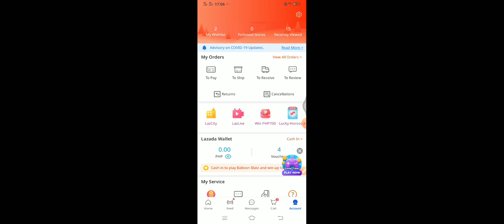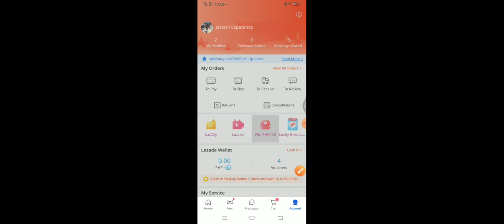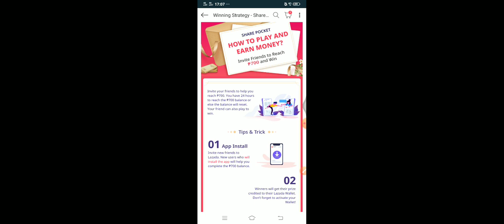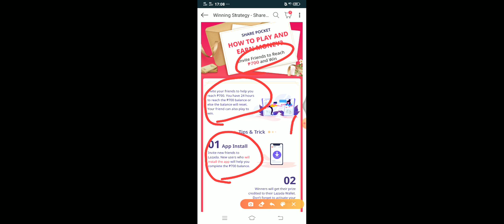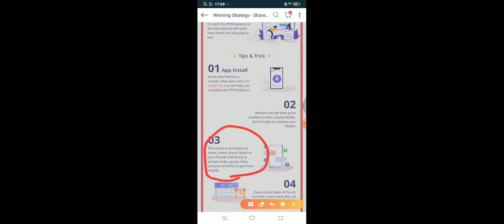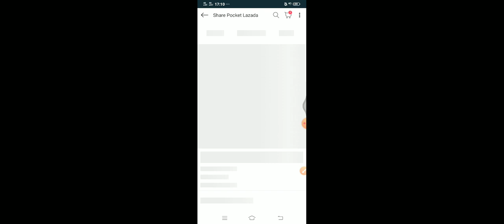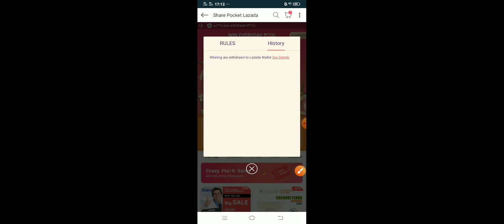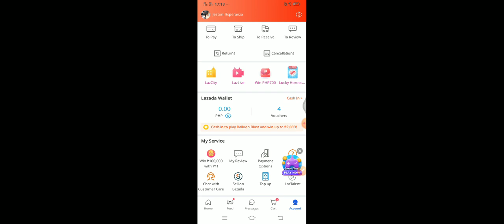HOW TO GET 700 PESOS ON LAZADA | LATEST 2020 | TIP'S AND TRICKS